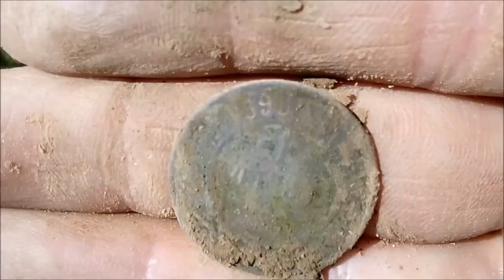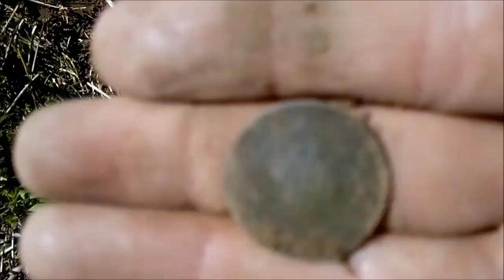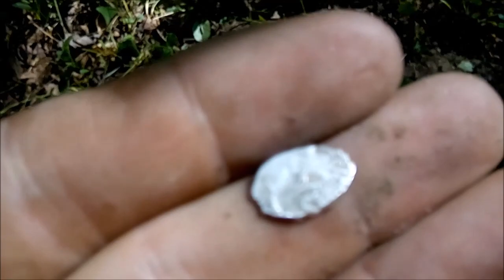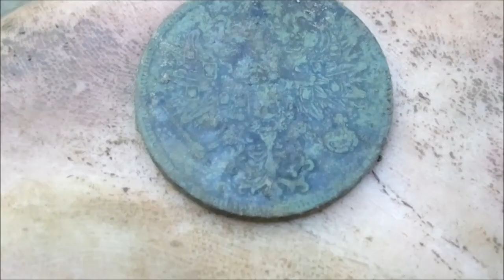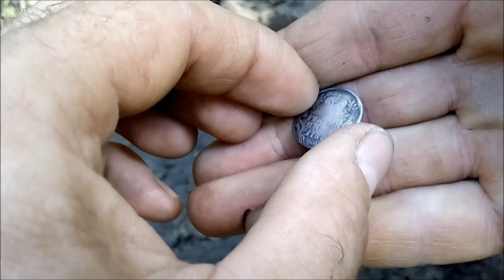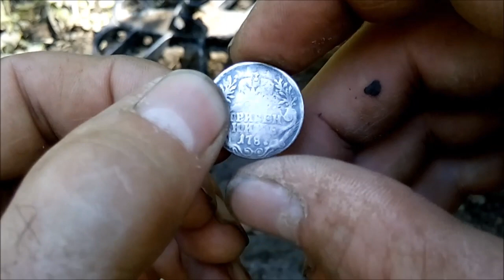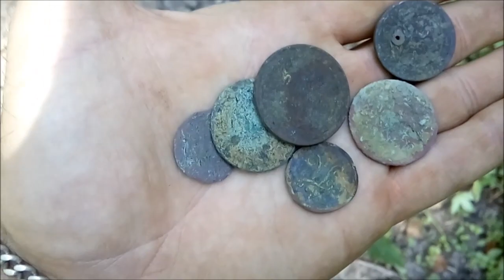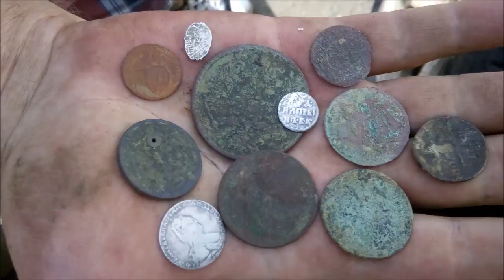В поисках питейного дома на тракте off road на копе РЕДКОЕ СЕРЕБРО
теги: коп редких монет .найдены редкие монеты .в поисках золота .приключения на копе монет алтынник гривенник Екатерины .
Кто захочет приобрести СЕРЕБРЯНЫЕ МОНЕТЫ и другие обращайтесь в личном сообщении в контакте.Мы вам рады.
киви кошелек 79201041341.Каждый получает монету в подарок.Отправка в любой регион письмом первым классом.Условия в личном сообщении.